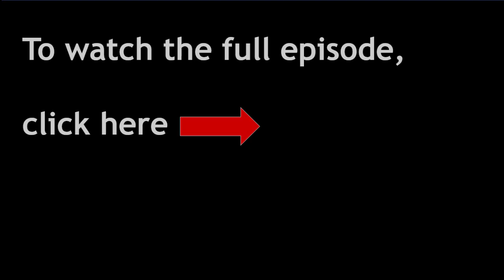Real People in Real Estate #3 - "Writing My Own Story" – teaser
(1:09) Watch this video clip from our 3rd episode of “Real People in Real Estate,” where you’ll see how encouragement from a respected figure inspired on person to write his own story by pushing limits, embracing change & overcoming challenges – both in his personal life & with his MLS.